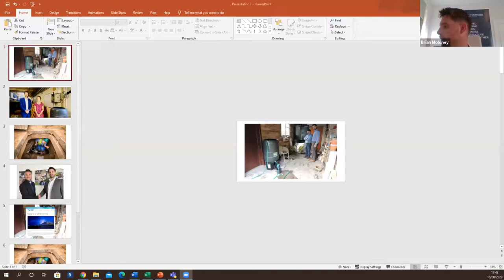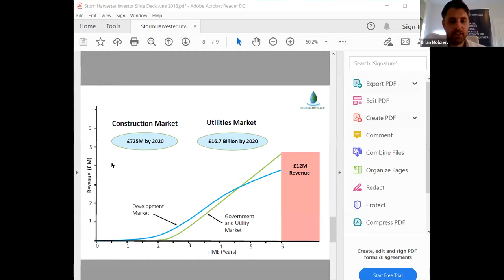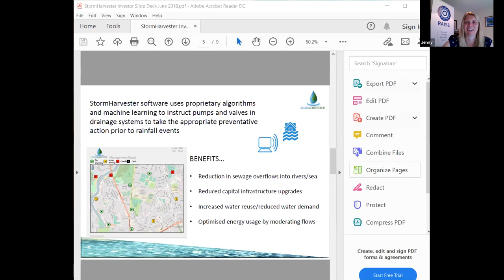Startup Club with Brian Moloney, founder at StormHarvester talks about Northern Irish startups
Brian Moloney from StormHarvester will be this month's guest speaker. Having recently secured a €2,000,000 investment round and previously pitched at a Raise event, Brian will share the journey of StormHarvester.

StormHarvester automated monitoring and control of drainage infrastructure. Enabling reduced capital expenditure, optimised water management.

In this talk Brian talks about his journey from startup to investment and provides some fantastic advice, insight and thoughts on the founders journey.